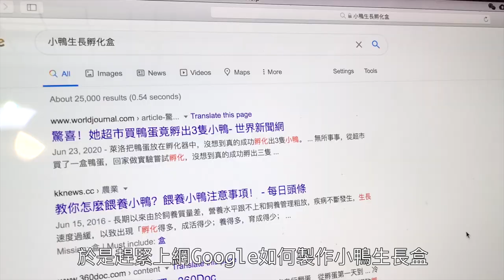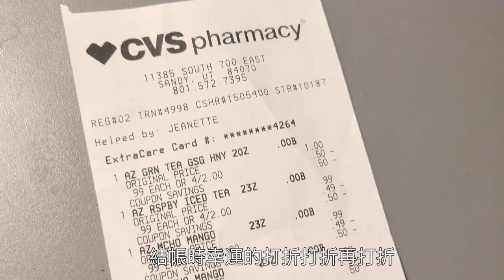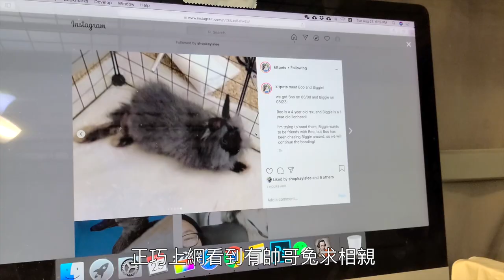小鴨出生｜兔子交配｜農夫市場｜美國開學｜孵鴨蛋｜我想吃烤鴨｜孵化小鴨 ☆MorganVlog5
記得要按👍及分享！
我會不定期更新不同類型的影片🐷

有任何工作邀約請Email我！